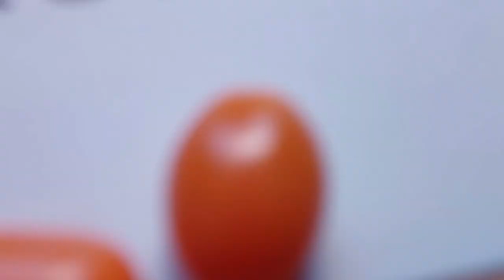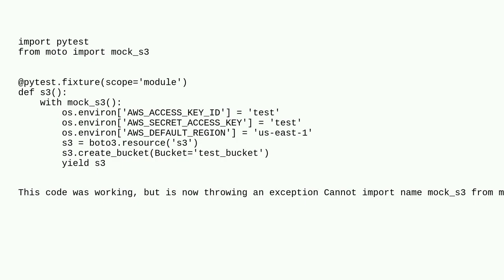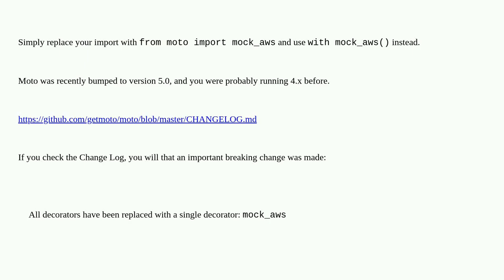ImportError: cannot import name 'mock_s3' from 'moto'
A special thanks goes out to the community

  python moto